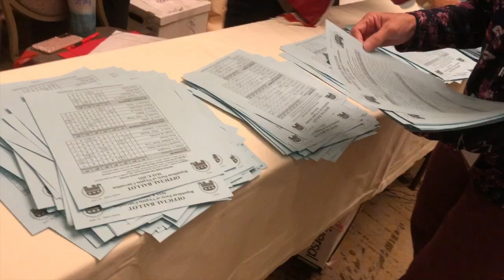Counting of ballots for GOP candidates for governor, Lt. governor continues Monday